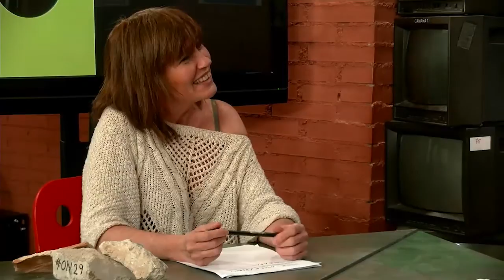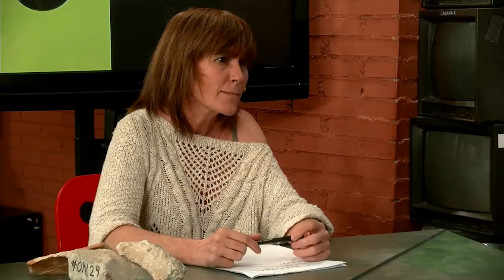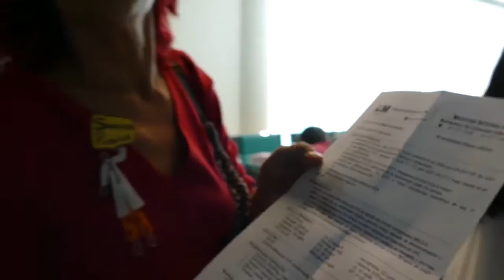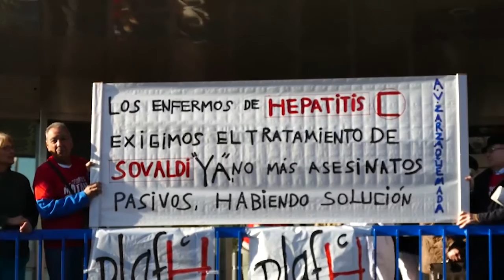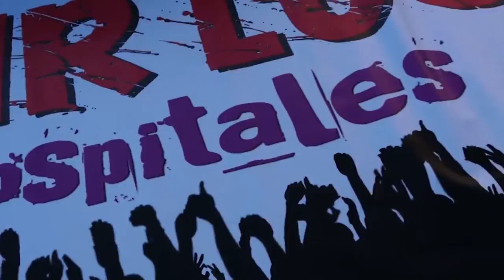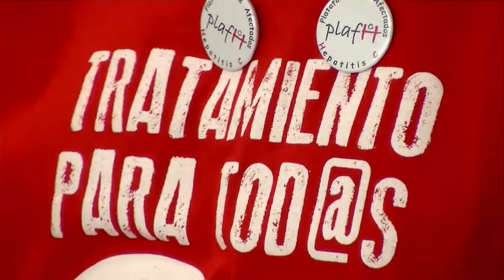La Hepatitis C tiene cura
En Agencia Ciudadana de Noticias hemos comprobado en directo qué significan realmente los nuevos medicamentos contra la Hepatitis C